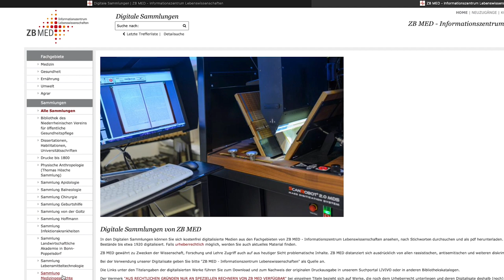ZB MED erklärt: (Boutique-)Retrodigitalisierung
Altes – aber auch neueres – Wissen heben und neu erschließen: Das ist die Aufgabe der Retrodigitalisierung. Dabei werden die Inhalte eingescannt, technisch aufbereitet und Nutzenden online zur Verfügung gestellt.

Ulrich Ch. Blortz, Leiter der Retrodigitalisierung bei ZB MED, erklärt wie die Retrodigitalisierung arbeitet und was insbesondere die sogenannte Boutique-Retrodigitalisierung ausmacht. ZB MED  digitalisiert Medien aus den Fachgebieten Medizin, Gesundheitswesen, Ernährungs-, Umwelt- und Agrarwissenschaften.

Die Digitalen Sammlungen stehen online kostenfrei zur Verfügung und werden ständig aktualisiert und erweitert.